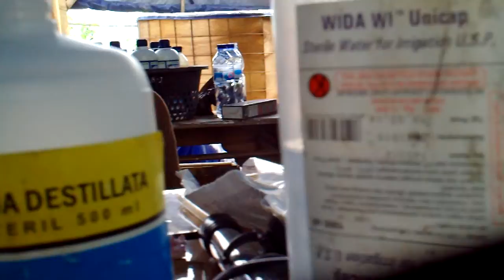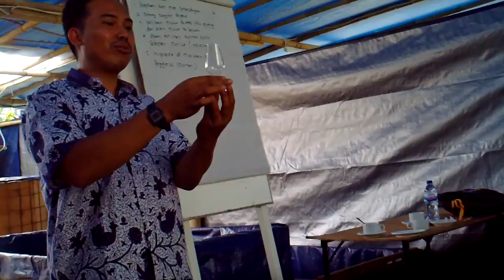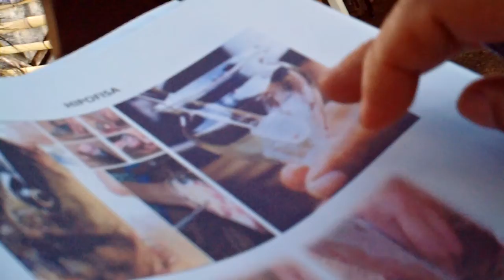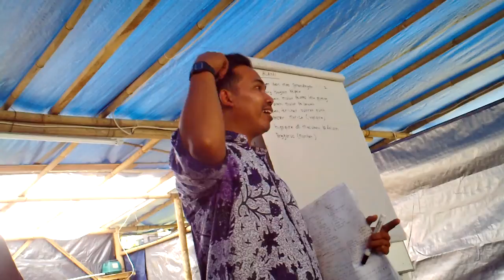DISEDOT PAKAI JARUM SUNTIK HIPOPISA IKAN EMAS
Disedot stelah digerus, dihancurkan  beberapa hipopisa. Catatan M,Rakib Riau Indonesia 2016 utusan LPMP Riau Di Pekanbaru